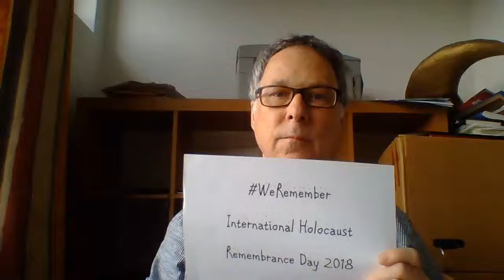WeRemember 2018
Am 27. Januar ist der internationale Holocaust-Gedenktag. Antisemitismus ist wieder auf dem Vormarsch, auch in den USA, auch in Europa. In Deutschland ist erstmals wieder eine Partei im Bundestag vertreten, die Leugner der Shoa in ihren Reihen duldet. In unserem Nachbarland Österreich ist eine solche Partei in der neuen Bundesregierung vertreten. Es ist Zeit, ein Zeichen zu setzen. Gegen das Vergessen, für Menschlichkeit und Demokratie. Ich würde mich sehr freuen, wenn heute viele Menschen dieses Zeichen setzen würden."

WeRemember2018 - Post Your Photo